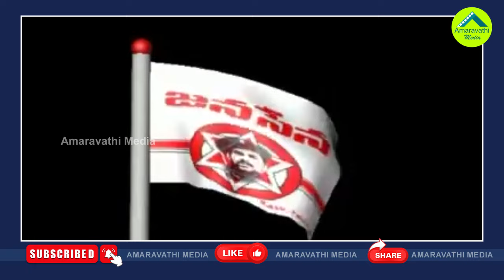పవన్ కళ్యాణ్ ను గట్టిగా బిగించేసిన మోడీ.!| PM Modi Confined Pawan Kalyan Only To Telangana